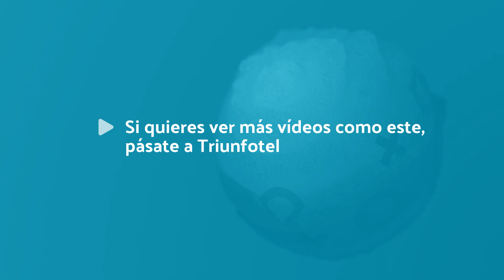Autol ha celebrado el XXII Encuentro Diocesano de Cofadías